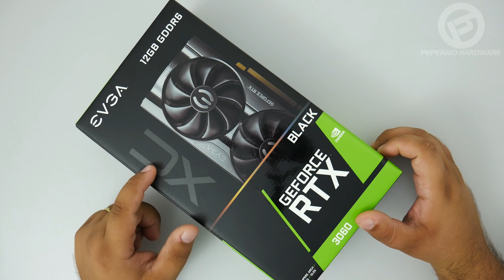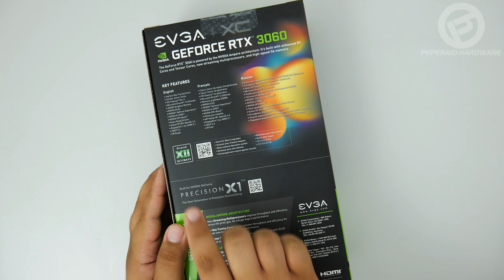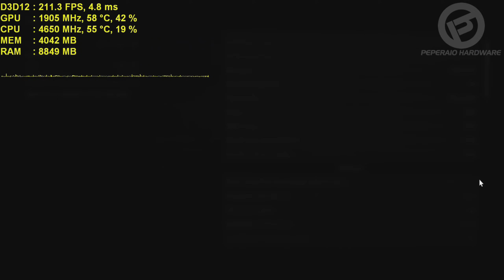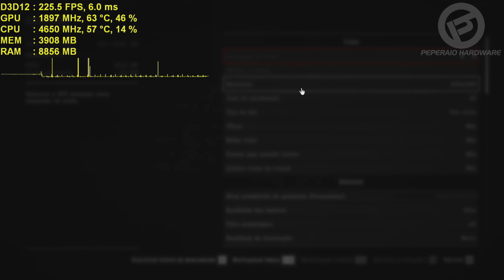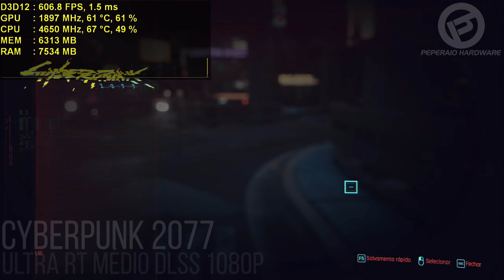Nova RTX 3060 12GB na área! Teste preliminares em games 1080p/1440p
Acaba de chegar por aqui uma das placas mais disputadas do mundo, RTX 3060, que promete ser mais viável para games do que para mineração, afinal a NVIDIA diz ter limitado a performance desta placa na mineração Ethereum em 50%, o que serve de desestimulo para quem iria comprar todo o estoque para suas RIGs.

Como chegou de última hora, hoje eu vou fazer o Unboxing e partir para os testes rápidos, e nos próximos vídeos, o review completo com comparativos e tudo mais!

0:00 - Pepe Multiverso
0:33 - Introdução
2:37 - Unboxing
6:33 - Bancada de testes
7:12 - Battlefield 5
11:54 - Read Dead Redemption 2
16:47 - Watch Dogs Legion
23:25 - Cyberpunk 2077

- Cadeira: DT3 Sports Rhino Black
- Microfone: Boya By-M1
- Microfone Lives: HyperX Quadcast